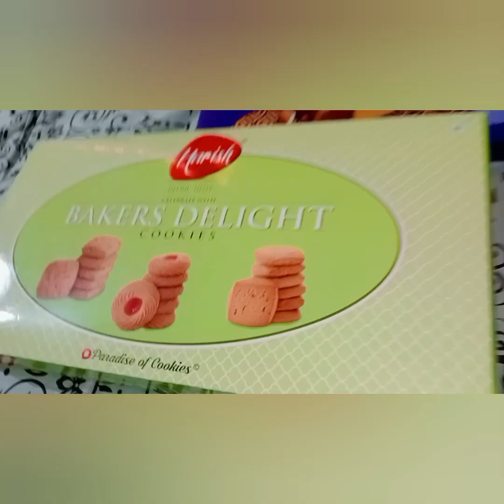Happy Diwali to all of you 🎉🎉/ Diwali vlog / rangoli making /rangoli